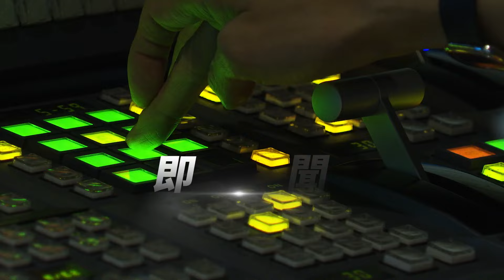台南入夜風雨增 路樹傾斜急修剪｜TVBS新聞